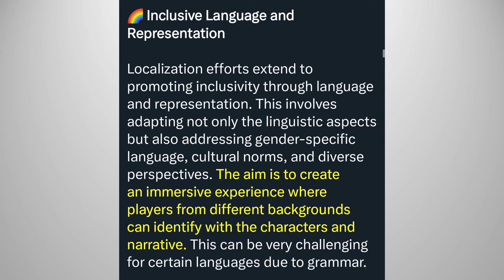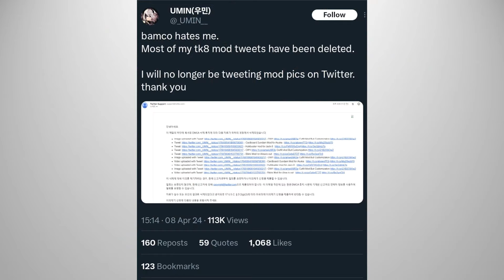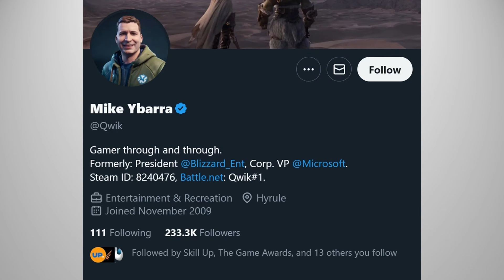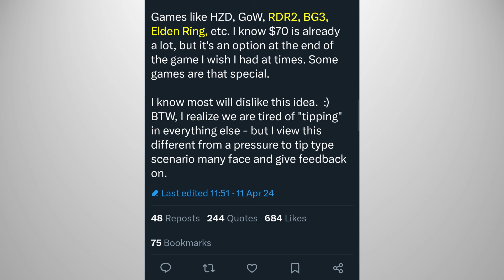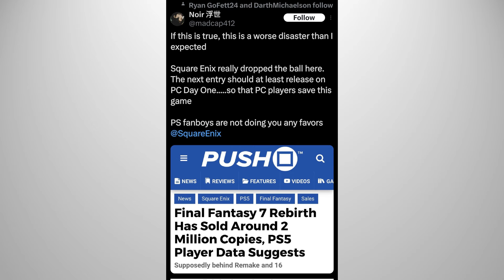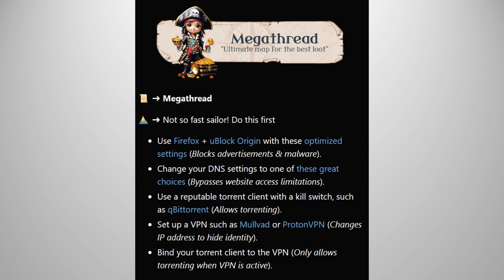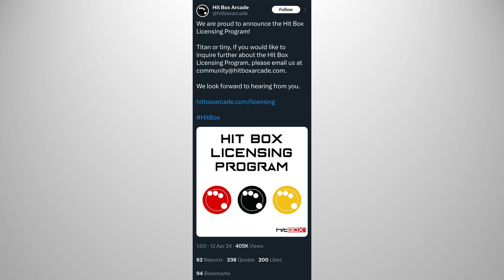Capcom & Bandai Namco BASHED for THESE!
Capcom & Bandai Namco are in hot waters! Also, tipping game developers, Star Wars Outlaws, PC gamers are pirates, & MORE!

SUPERCHATS HERE!

TIP HERE!

00:00:00 Capcom's Localization is BAFFLING!
00:01:07 Bandai Namco STRIKES Mods & Songs!
00:01:58 SPONSORS
00:02:19 Mike Ybarra wants to TIP Game Devs!
00:03:20 Star Wars Outlaw Looks UGLY & Priced UGLY!
00:04:30 Most PC Gamers Are PIRATES!
00:05:34 How to FIX Final Fantasy from A NON-FAN!
00:06:38 HitBox LICENSES Fighting Game Sticks!
00:07:29 OUTRO